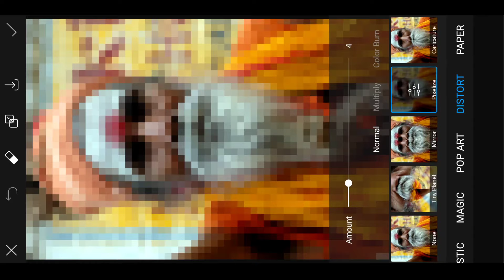Step by step Portrait painting tutorial in hindi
Oil PAINTING BASICS Ep:4
Hey guys,
I hope you all are well & safe💙
Oil painting Tutorial for beginners
Learn oil painting in 5 Steps.

Best Oil painting Material for beginners
Oil paint

My gear:-
Camera phone
My mic
Mini Tripod